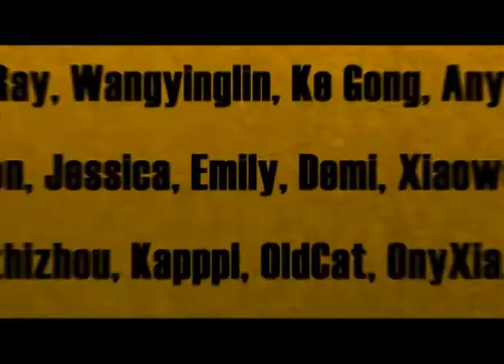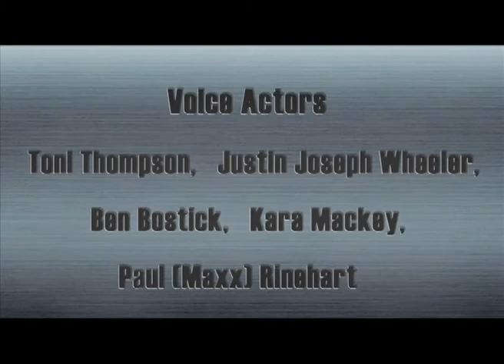Cartoon | Kung Fu Masters of the Zodiac -12 Zodiac Way-English-142 | A Wet Tiger